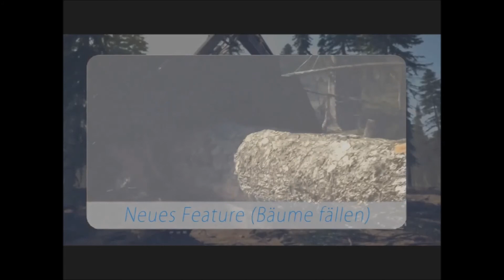Landwirtschafts Simulator 2015 Lets Play 31 Kai is ma wieder dabei